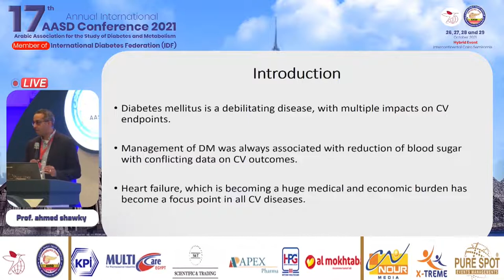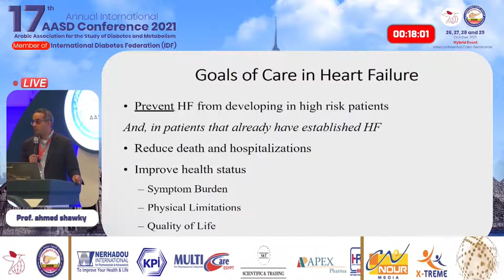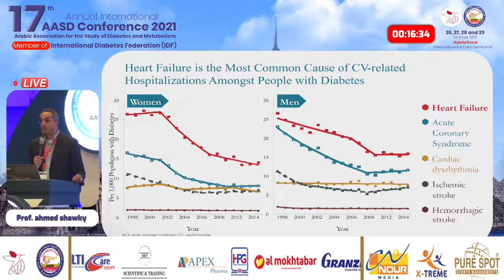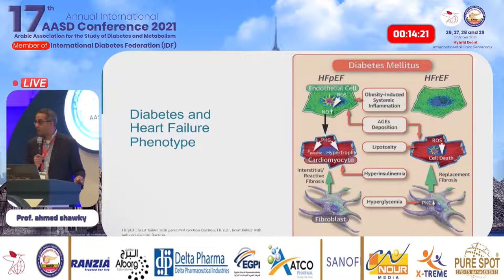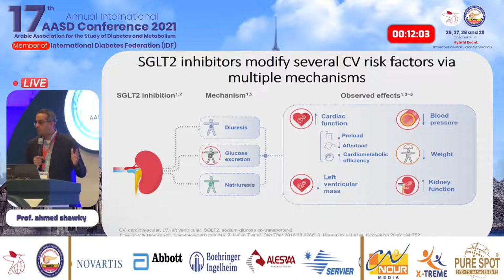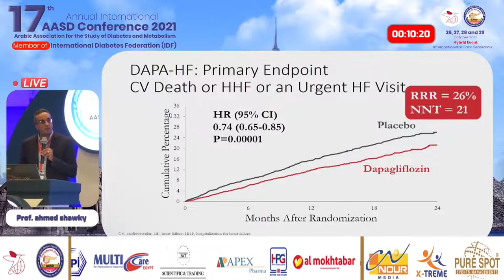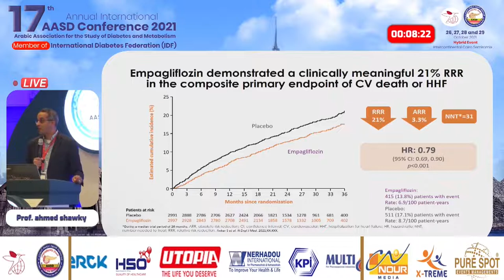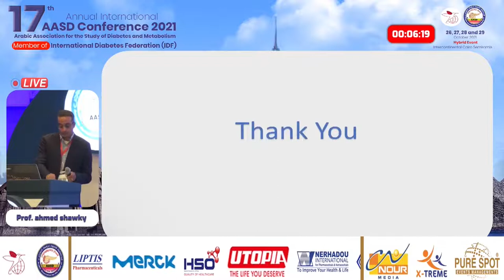Interplay between Diabetes and Heart Failure || Prof Ahmed Shawky